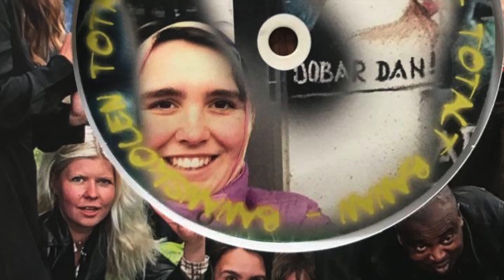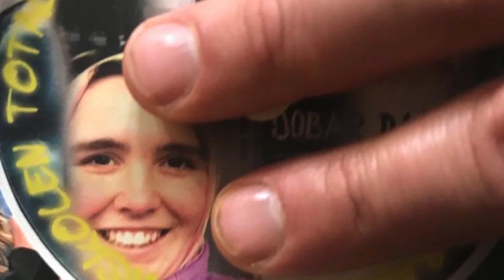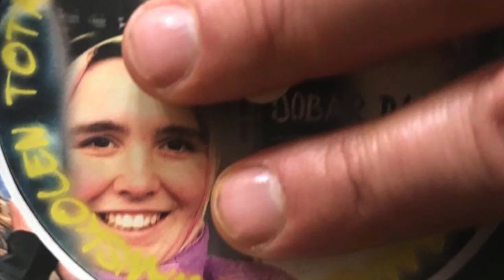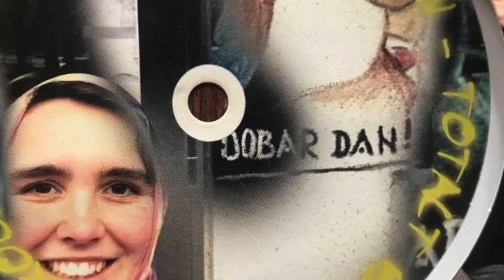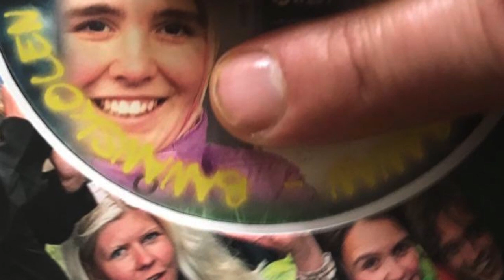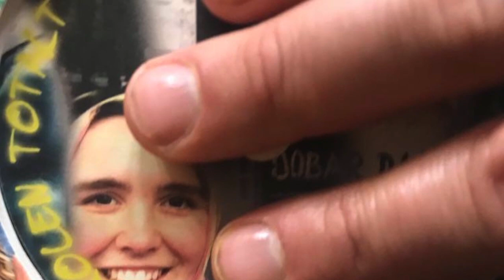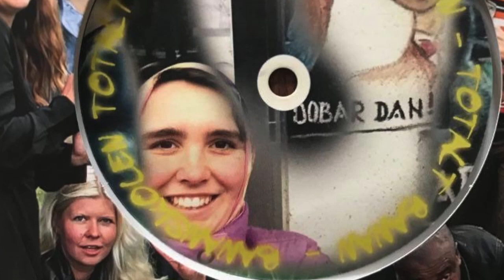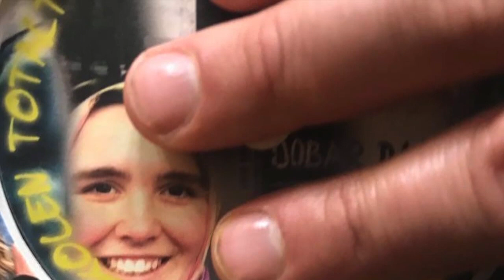GP&PLS - Metroen kører rundt (2021, NYT TRACK)